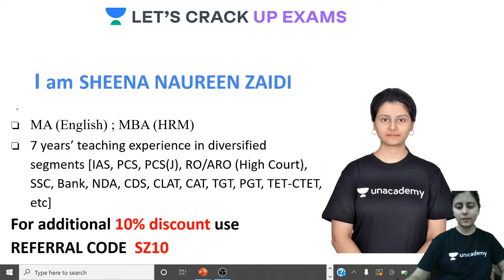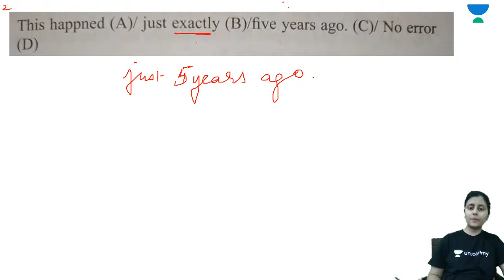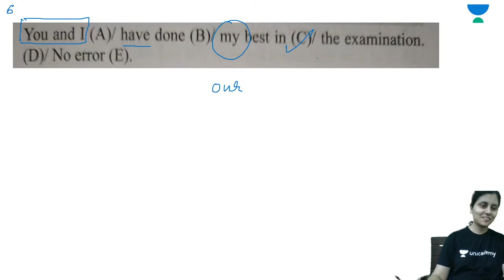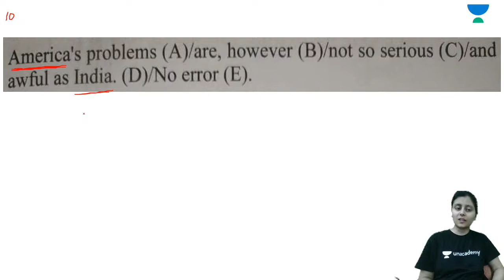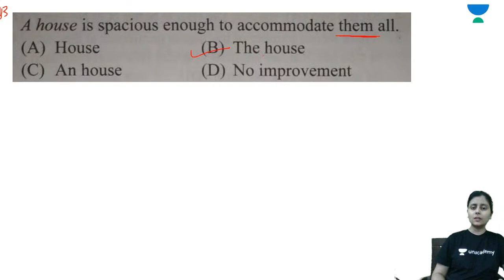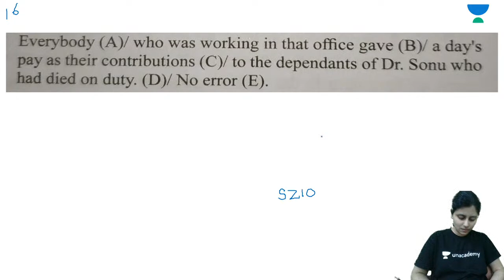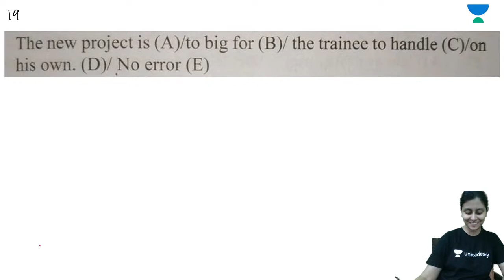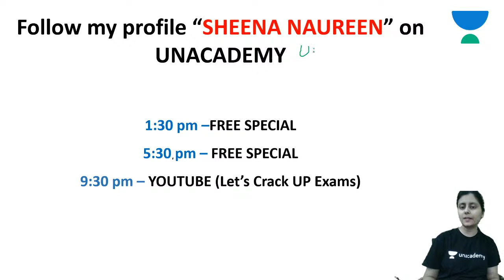Spotting Errors/Sentence Improvement | English Grammar | UPPSC 2021 | Sheena Naureen Zaidi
Get the complete insight of English Grammar, "Spotting Errors/Sentence Improvement"  by Sheena Ma'am from her English language test series which will cover all the important topics in detail for all the Hindi medium aspirants preparing for UPPSC 2021.

Sheena Zaidi and more top educators are teaching live on Unacademy Subscription.

Unacademy Subscription Benefits:
1. Learn from your favorite Educator
2. Dedicated DOUBT sessions
3. One Subscription, Unlimited Access
4. Real-time interaction with Educators
5. You can ask doubts in live classes
6. Limited students
7. Download the videos & watch offline

7:00 AM - Current Affairs by Saurabh Mishra
1:00 PM -  Geography by Prashant Shukla
6:00 PM – Geography by Noor Alam
8:00 PM - History by Sushant Pandey
8:30 PM – History by Subhanshu Sachan
9:00 PM - Biology by Sudhir Tripathi
9:15 PM -  Reasoning by Prince Pandey
9:30 PM – English by Sheena Naureen Zaidi
10:15 PM – Indian Polity by Dharmendra Yadav

Spotting Errors/Sentence Improvement#English Grammar # UPPSC 2021